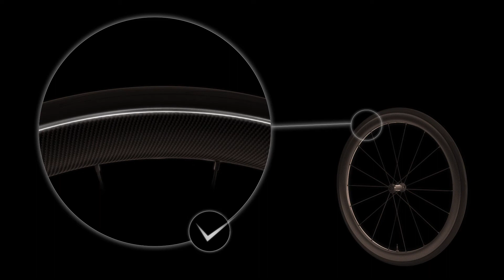MAVIC TUBELESS video montage sealant